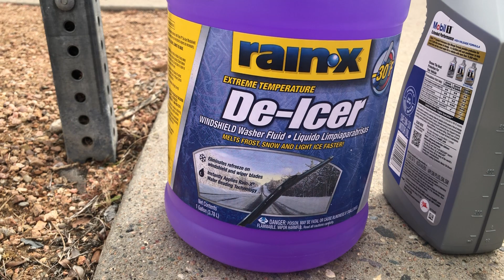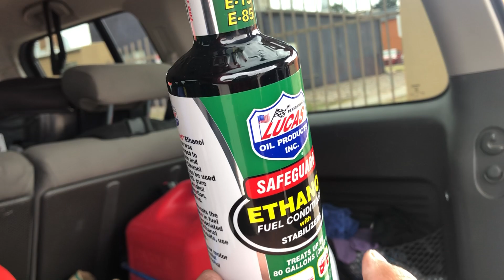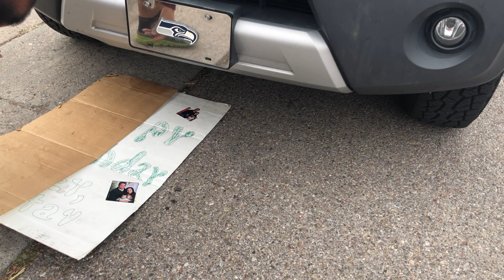Nissan Xterra 2011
Tatay taking good care of our Nissan Xterra 2011. This will be our forever suv. We call our car Reuben. Named by Tatay. We love you Reuben.